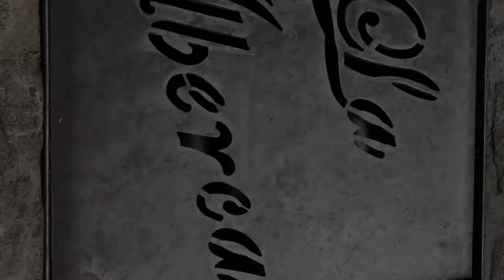La Alberca (Salamanca)